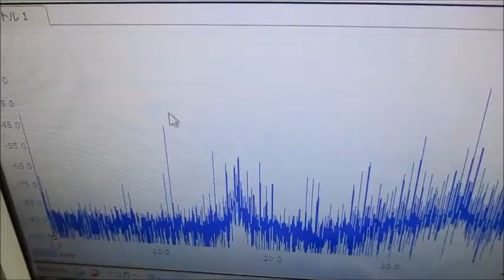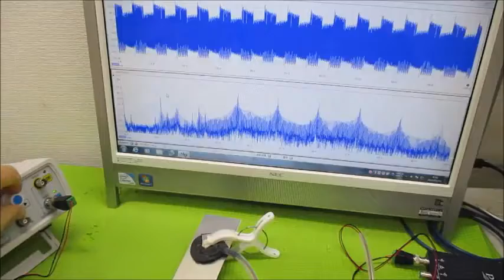オリジナル超音波実験 ultrasonic-labo